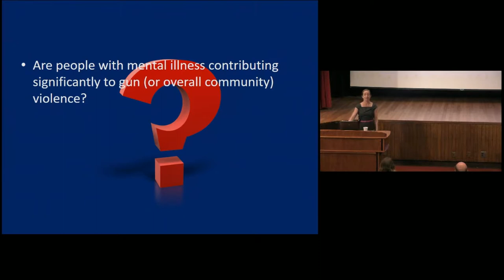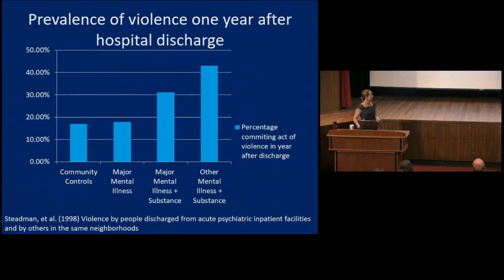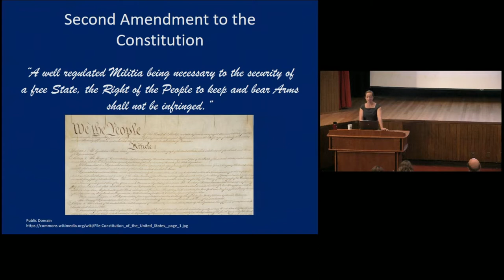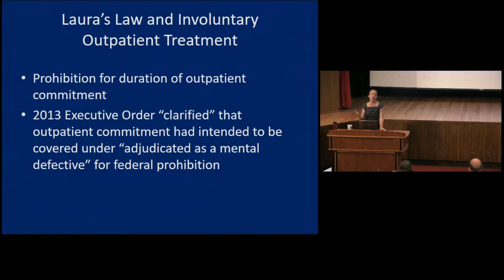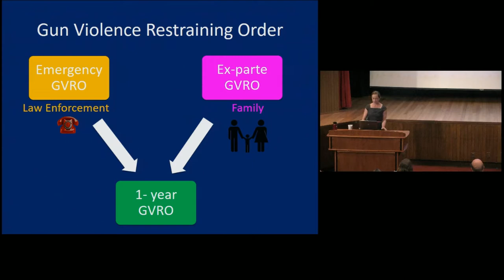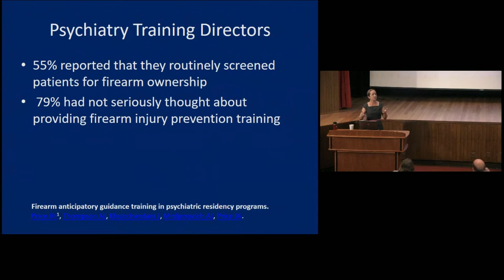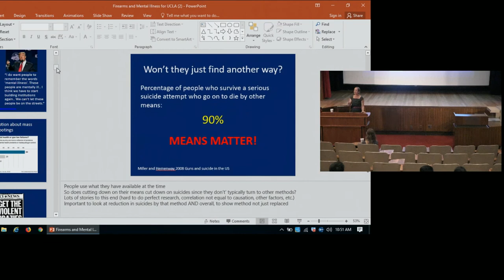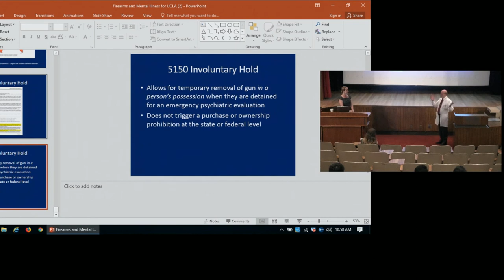Semel Grand Rounds, 2019-11-05, Dr. Amy Barnhorst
Amy Barnhorst, MD
"Firearms and Mental Illness: What Every Psychiatrist Should Know"